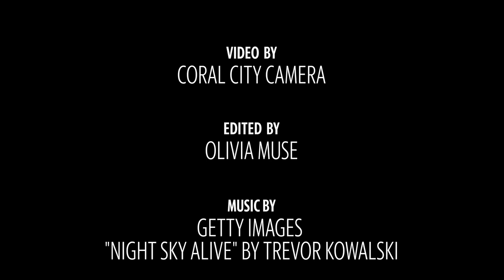Have you seen these Biscayne Bay residents? Coral City Camera offers a glimpse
Biscayne Bay's health is failing due to human pollution, but there are still plenty of beautiful and strange undersea inhabitants in the jewel of Miami-Dade. The Coral City Camera captures some of the fish and algae that live beneath the waves.

Video by Olivia Muse / McClatchy